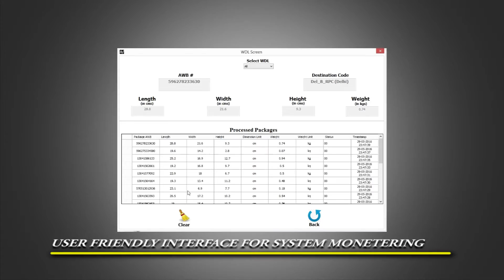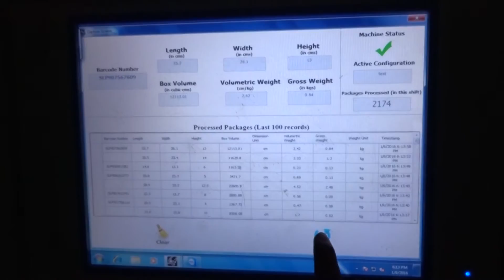Automated Dimension and Weight Scanning Solutions: Dynamic Profilers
Falcon Autotech has launched its range of Automated Conveyor based Dimension and Weight Scanning Solutions. also known as Dynamic Profilers or DWS Machines, for high speed and accurate scanning of product Dimensions, Weight and barcode.

These machines are equipped with state of the art configurable modules such as Loading Conveyors, Dynamic Spacing Systems, Automatic barcode Scanners, and Rejection/ Segregation/ Sortation arms along with one of the many dimensioning technologies available.